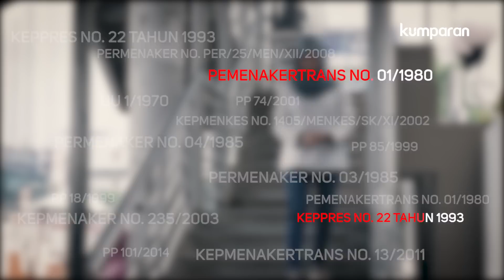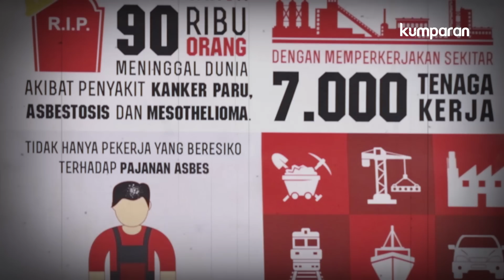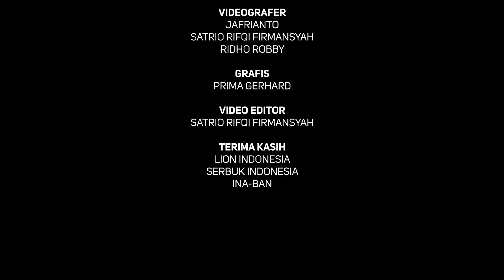Maut di Butir Debu Asbes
Di balik harganya yang murah, tahan panas, dan kuat, asbes menyimpan ancaman bagi kesehatan. Asbes banyak digunakan di berbagai industri mulai dari atap, kampas rem, pipa, hingga tekstil. Maraknya penggunaan asbes mendudukan Indonesia sebagai lima besar konsumen asbes di dunia.

Namun, serat-serat asbes yang kecil, tajam, dan bersifat karsinogenik mudah terhirup hingga mengganggu paru-paru. Hal ini kemudian menyebabkan berbagai penyakit seperti asbestosis hingga kanker paru dan mesotelioma.

Kapankan Indonesia bisa terbebas dari asbes seperti 62 negara lainnya yang telah melarang penggunaan asbes?